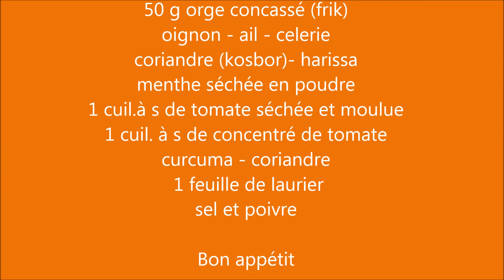Soupe d'orge au poisson raie et joue de raie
Recette Tunisienne délicieuse facile et nourissante